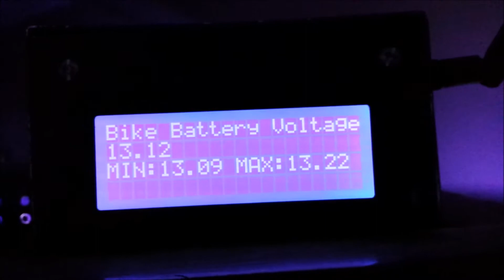HOW TO: Wireless Monitor Harley Davidson Battery Voltage with Arduino and NRF24L01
Need a way to keep an eye on your Motorcycle Battery Voltage.
Here is a way using an Arduino and NRF24L01.